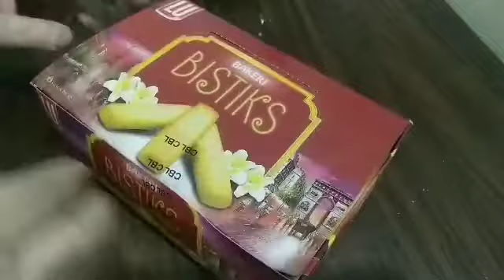Tiramisu Without Eggs ( Egg less Tiramisu)